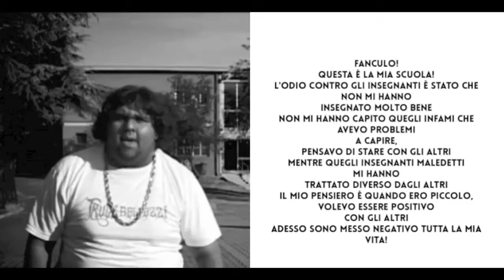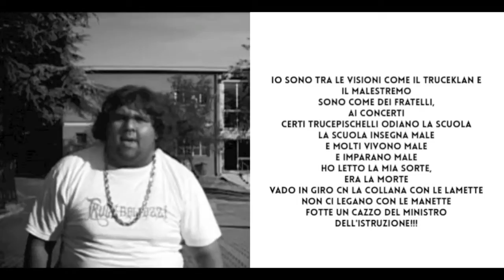TRUCEBALDAZZI - TROPPO ODIO (LYRICS)